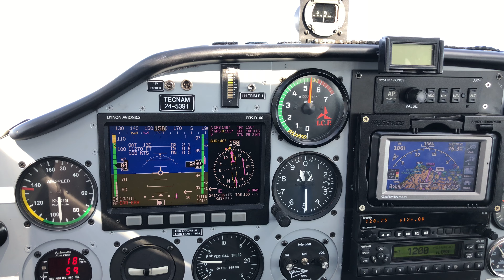Flying over the forest - Kosciusko, NSW, Australia.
Bairnsdale - Mount Beauty - Corryong - Kosciusko - Orbost - Bairnsdale